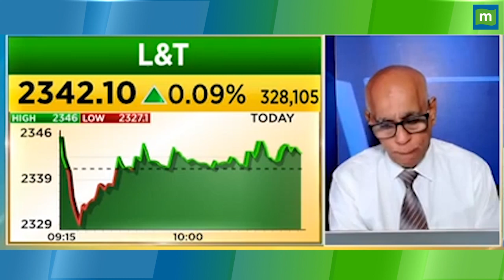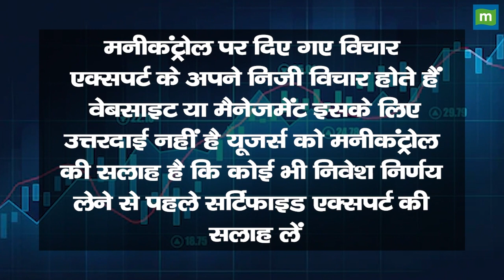Suzlon Share Price: काफी गिरावट के बाद मिला Upmove, क्या निकल जाना चाहिए ? || Hot stocks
MarketsWithMC | Suzlon Share में जानें निवेश को लेकर क्या है Experts की राय. जानें किन levels पर करनी चाहिए आपको खरीदारी और क्या है Target Price और जानिए किस Strategy के साथ इस Stock में पैसा कमाया जा सकता है. देखें वीडियो.